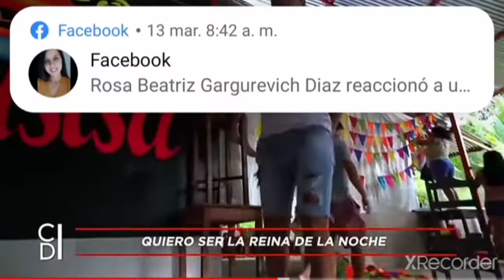Miss carnaval gay 2022, desde Sisa, San Martín por Christian Bayro Delgado para Crónicas de Impacto.